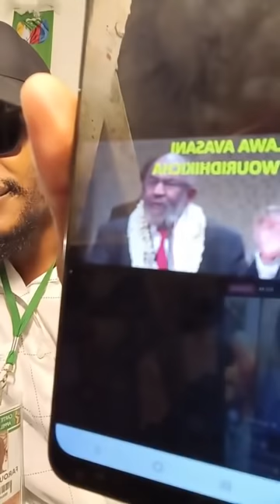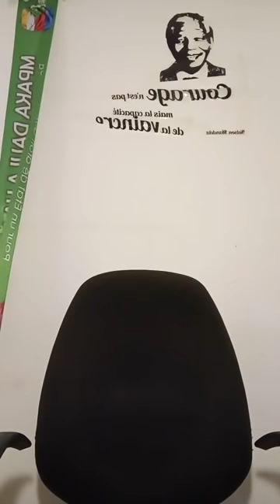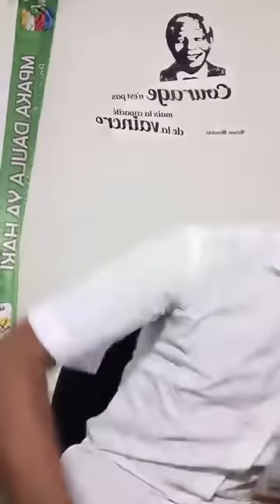Emission de Farouk